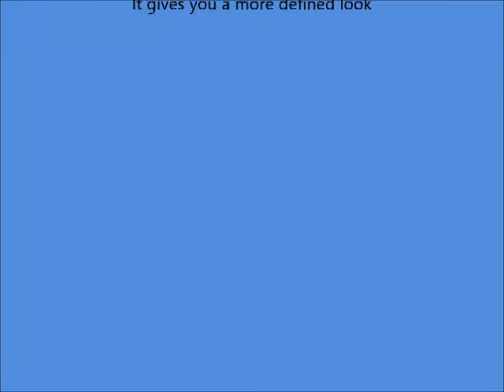Koji Dolly Wink Liquid Eyeliner, Deep Black